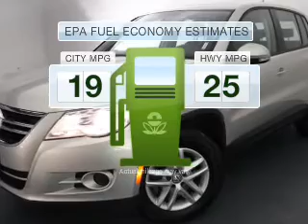2011 Volkswagen Tiguan - Springfield VA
This vehicle represents similar vehicles available at Volkswagen Springfield, Inc..
Contact Volkswagen Springfield, Inc. at 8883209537, for availability of specific vehicles.
Year: 2011
Make: Volkswagen
Model: Tiguan
Trim: SE
Engine: 2.0 liter inline 4 cylinder 16 valve GDI DOHC Turbo
Transmission: 6-Speed Automatic
Color: Gold
Mileage: 17514
Address:
6601 Backlick Road